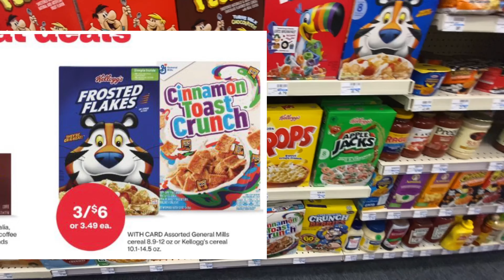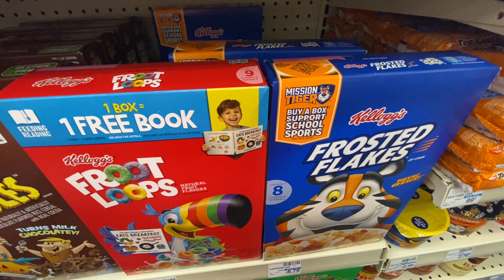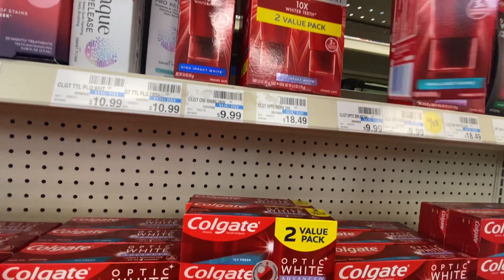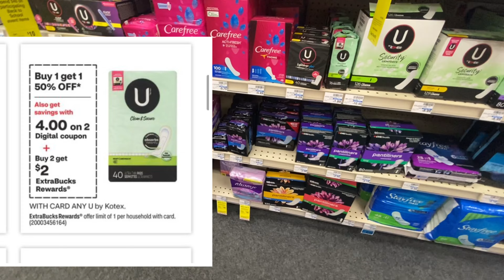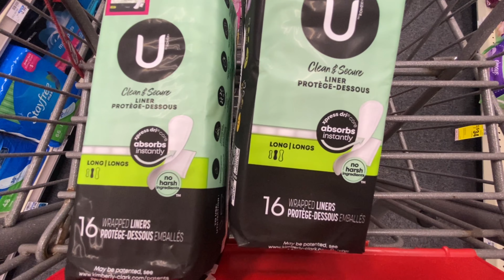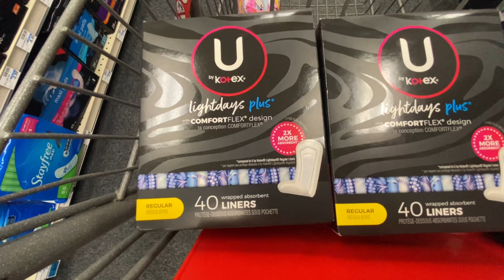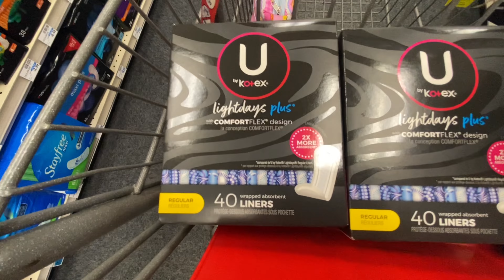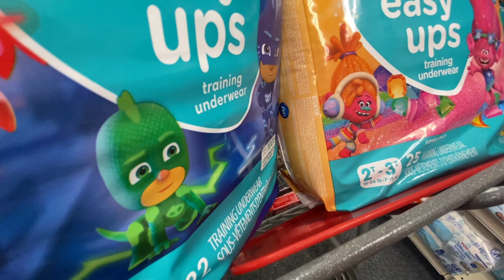OFERTAS FACILITAS 100% DIGITAL EN CVS 8/20-8/26